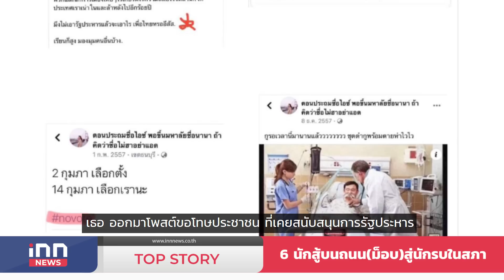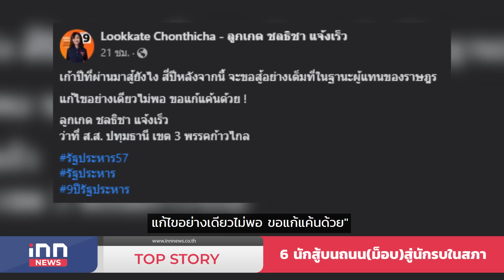6 นักสู้บนถนน(ม็อบ)สู่นักรบในสภา : 24-05-66 | iNN Top Story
เปิดหัวหาดแล้ว "ม็อบราษฎร" ชุมนุมกดดัน ส.ว. 23 พ.ค.2566 หน้ารัฐสภา ภายใต้ม๊อตโต้ "อย่าให้ใครขโมยความฝันและความหวังของเรา สว.ต้องไม่สวนมติประชาชน" ทำให้หวนรำลึกถึงเหล่าบรรดากลุ่มผู้ชุมนุมในฝั่งตรงข้ามกับรัฐบาลลายพราง ที่ต่อมากลายเป็นดาวดังในโลกโซเชียล มีคนติดตามและให้กำลังใจมาอย่างต่อเนื่อง และวันนี้พวกเขาหรือเธอเหล่านั้น ขยับ"วิทยฐานะ"ขึ้นขั้นจากนักสู้บนถนนสู่นักรบในสภาผู้ทรงเกียรติไปแล้ว